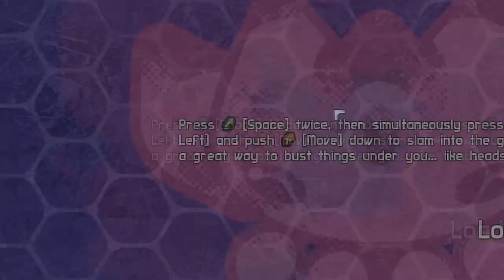[Danish] Blade Kitten. Kawaii kattepige! ^ω^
Blade Kitten er et Action Anime stil spil. Som også kommer fra et tegneserie.
Man spiller en katte menneske pige som hedder Kit ballard, og er dusørjæger.

Jeg kender ikke så meget til historien og har ikke læst tegneserien, men det vil jeg gøre :) Det her spil ser awesome ud.

Håber du nyder videoen.
Sub, like eller kommenter hvis du vil have mere Blade Kitten let's plays videoer. ^3^